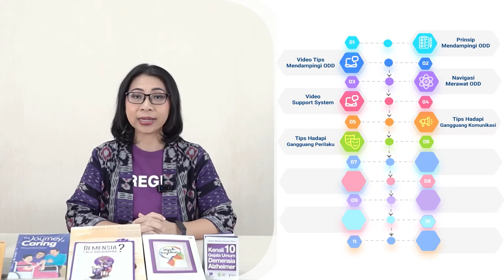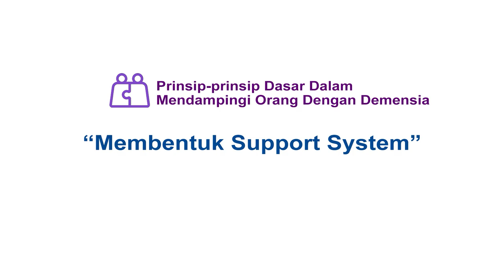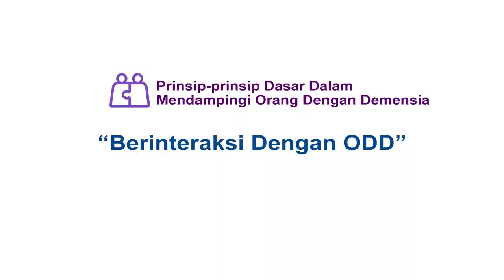Modul Demensia 5 (Bagian 1): Tips Merawat & Mendampingi Orang Dengan Demensia